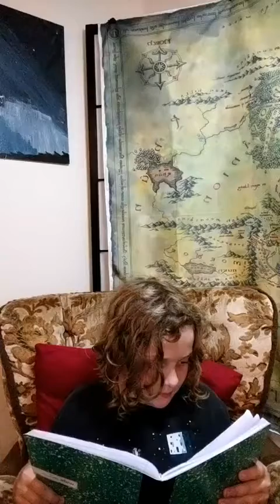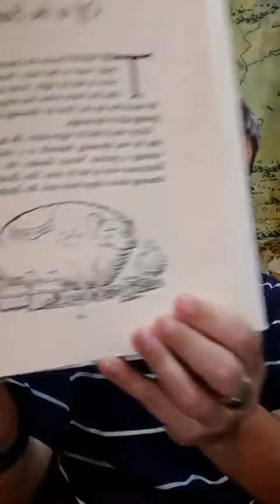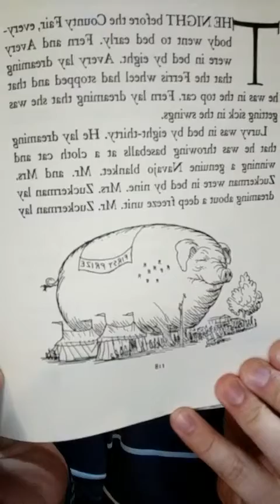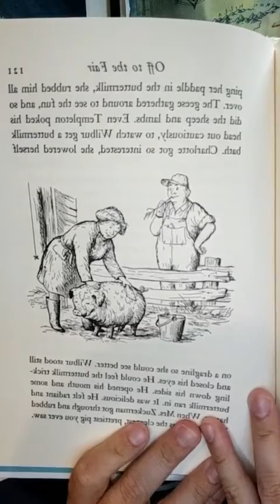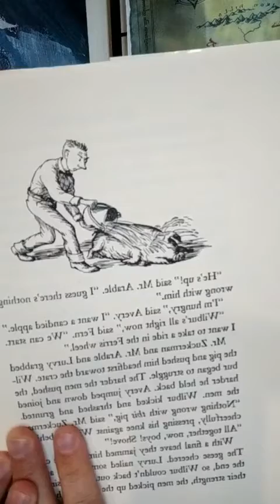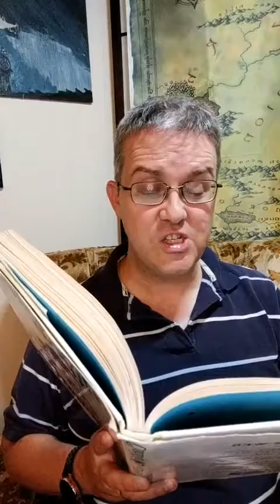Charlotte's Web 8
Micah 4

Charlotte's Web
by E. B. White

Chapter 15: The Crickets
Chapter 16: Off to the Fair